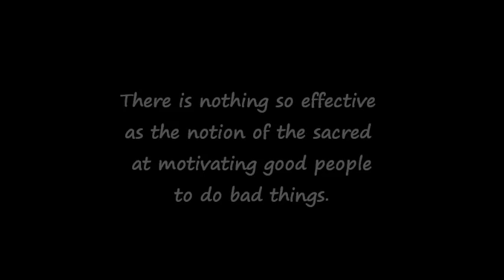Properly Basic Beliefs: a discussion between theists & atheists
This is the 2nd half of a 2-hour episode of 'The Place', broadcast live by The New Covenant Group on YouTube on Dec 1st, 2013.
We discussed what I would call 'universally-held presuppositions' or properly basic beliefs which, I maintain, we hold without rational justification, and which are at the very heart of our other beliefs.  This led into a discussion of how people of faith can be disabused of a naive and credulous attitude towards the Bible.

I hope people will be take heed of my careless equivocation throughout this discussion about what I meant by the expression "my side"; sometimes I was referring to my fellow atheists and sometimes I was referring to people who are devoted proponents of rationality and skepticism, irrrespective of their religiosity or atheism.  I hope that people will be able to recognize which I meant at various points in the discussion.

The participants were:
Michael Fulford
Bob Greaves (aka The Unconventional Pastor)
Michael Jones (host of The Place)
Christopher Maute (host of Meeting of the Minds)
MK_Skeptic
Ozymandias Ramses II

This video is mirrored on this channel with the kind permission of the New Covenant Group / Cult of Honesty.
The entire original 2-hour video can be viewed on the New Covenant Group's channel called theNewCovenantGroup